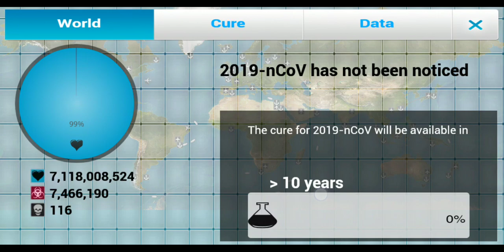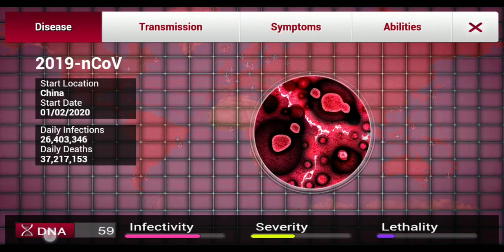How Corona Virus will Eradicate Humans (Plague Gameplay)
Plague Inc. gameplay representing how corona virus will eliminate humans. Hope this day never comes :(